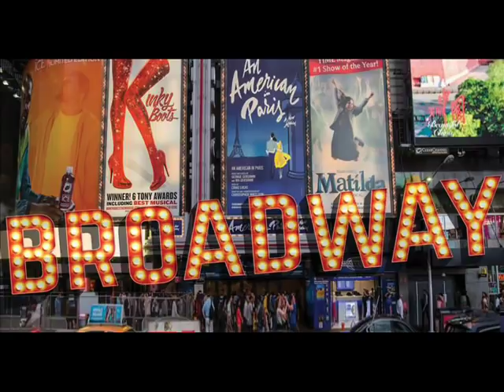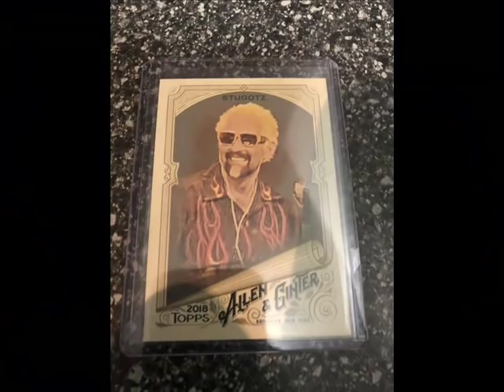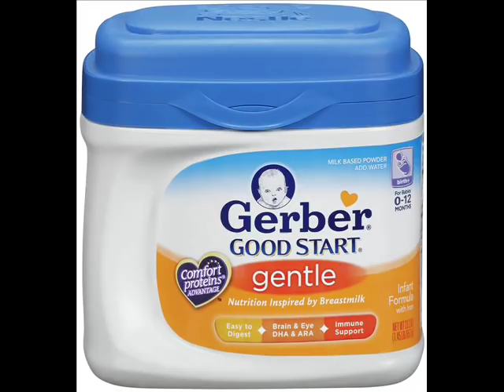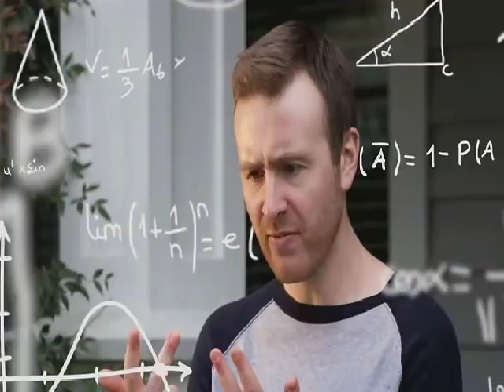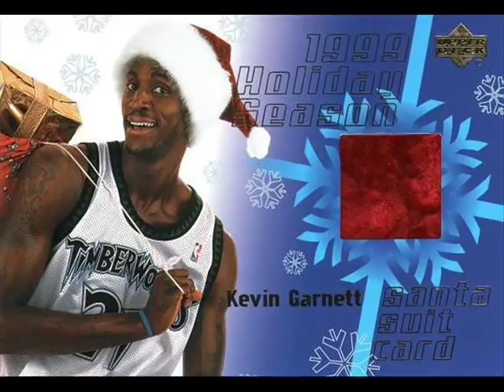Stump The Meech (March, 2019)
It's been quite a while since our buddy 'Meech has been to the show. There have been more than enough sound bytes to trick him on. Can ex-NBA pro & current psychologist John Amaechi finally win 'Stump the Meech?' © March 18, 2019 - ESPN/Disney Radio.